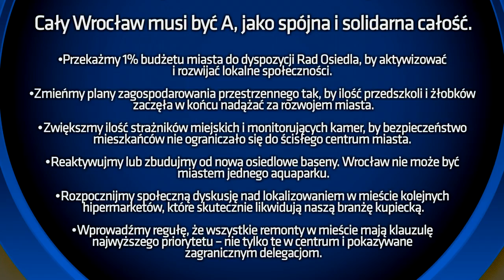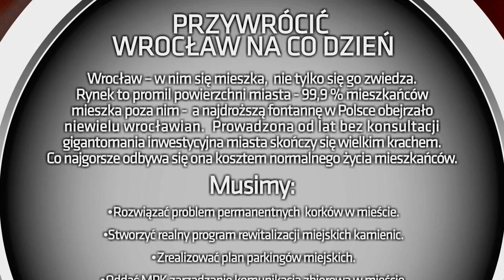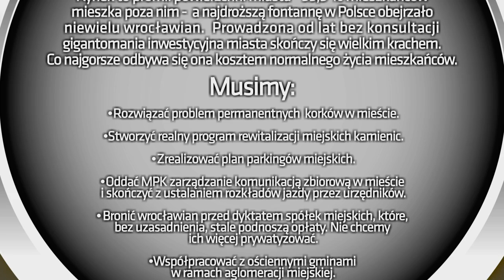Dawid Jackiewicz - program samorządowy 2010 - 2014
Prezentacja programu samorządowego na lata 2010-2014 dla Dolnego Śląska.